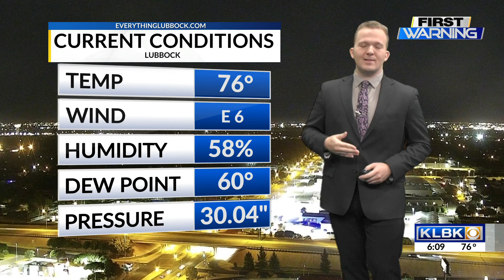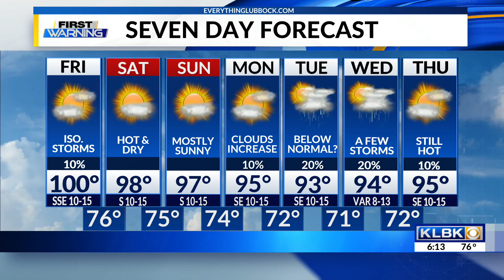KLBK Friday AM Weather Update: August 5th, 2022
LUBBOCK, Texas — KLBK Meteorologist Jack Maney has your Friday morning weather update!